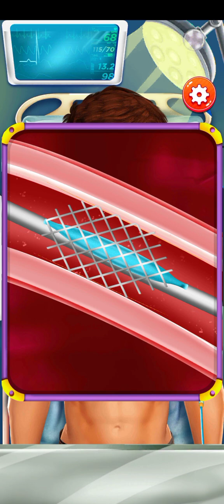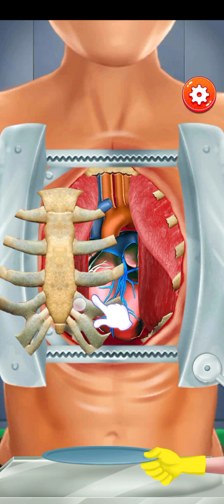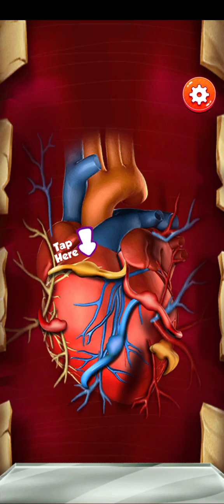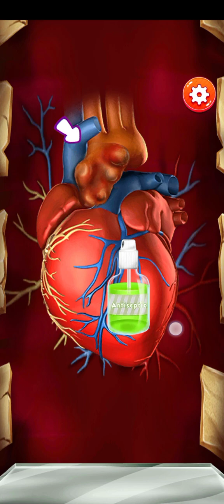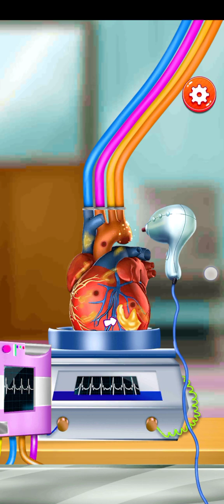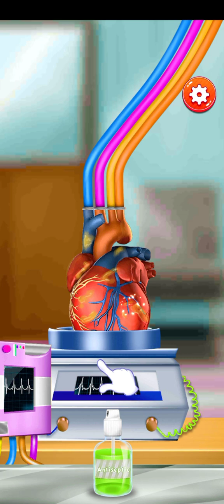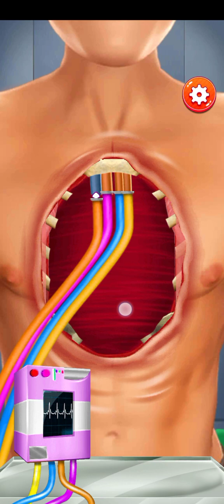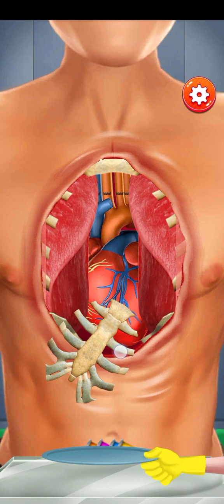3D Animation Heart surgery || Heart Bypass Surgery || Heart Transplant Surgery -3D Animation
3D Animation Heart surgery || Heart Bypass Surgery || Heart Transplant Surgery -3D Animation
How Does Heart Bypass Surgery Works?
open heart surgery animation
eart bypass surgery animation
Coronary Artery Angioplasty ( Radial Access)
How Does Heart Bypass Surgery Work? Coronary Artery Bypass Graft Procedure Animation
Heart Transplant Surgery -3D Animation